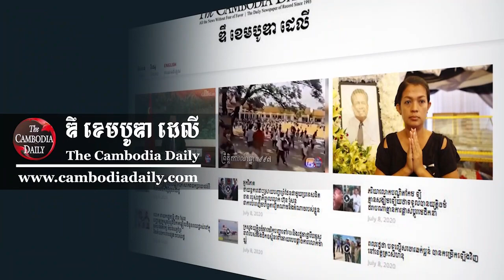លោក ហ៊ុន សែន បញ្ជាឱ្យត្រៀមឧទ្ធម្ភាគចក្រចុះបង្ក្រាបការនេសាទត្រីខុសច្បាប់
លោក ហ៊ុន សែន បញ្ជាទៅសមត្ថកិច្ចឱ្យត្រៀមឧទ្ធម្ភាគចក្រ សម្រាប់ដេញចាប់ឈ្មួញទុច្ចរិត ដែល នេសាទត្រីខុសច្បាប់ នៅលើបឹងទន្លេសាប ក្រោយពេលលោកមើលឃើញថា សមត្ថកិច្ចចាប់បានតែប្រជានេសាទតូចតាច ខណៈអ្នកប្រព្រឹត្តបទល្មើសធំៗមិនដែលចាប់ បាននោះ។